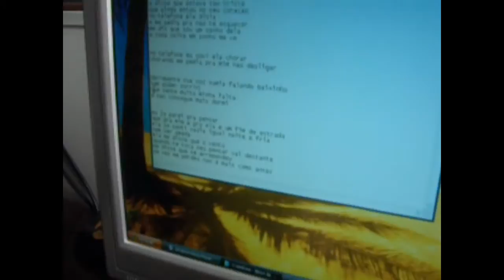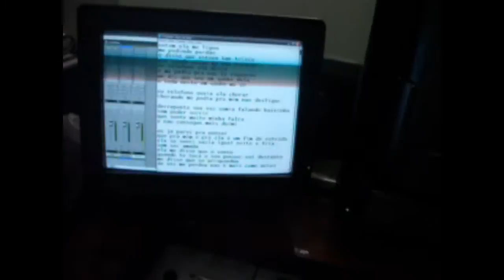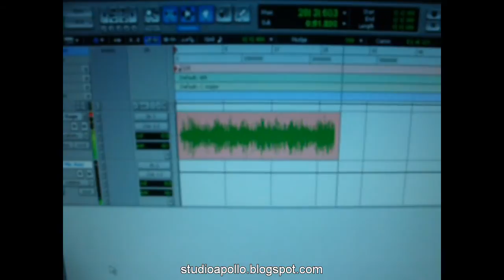Gravação de Home Studio 2-4 produzindo uma musica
gravando uma musica usando instrumento acustico e sampleado sample em studio de audio. gravadora